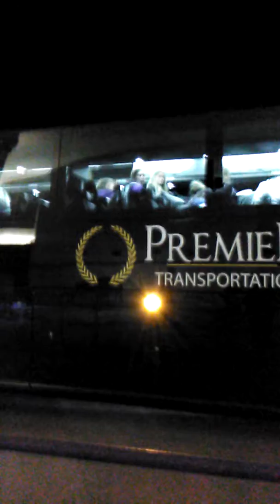Cc coming home from state